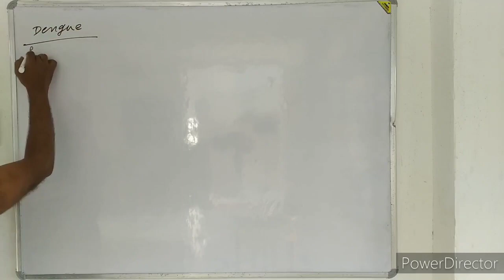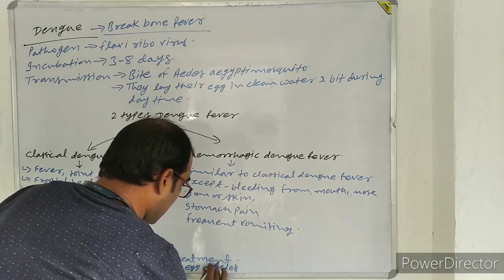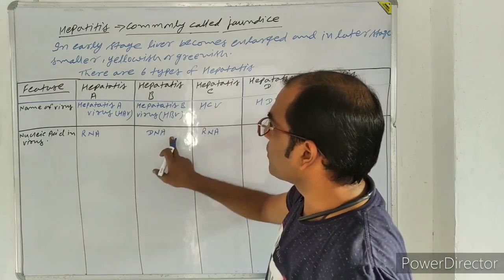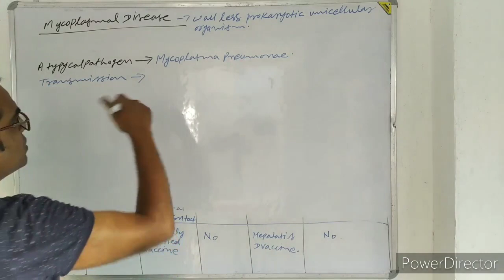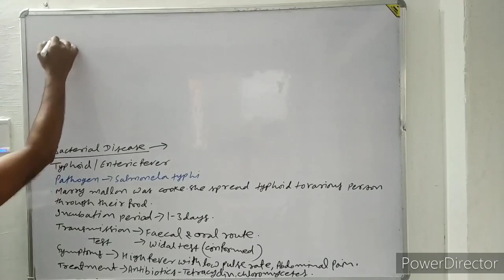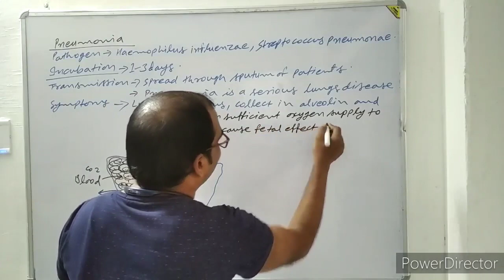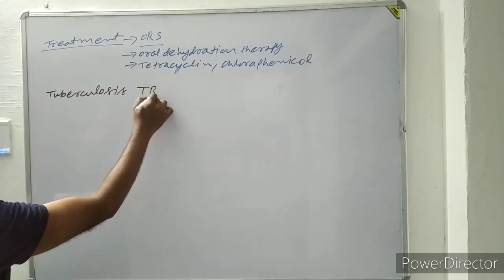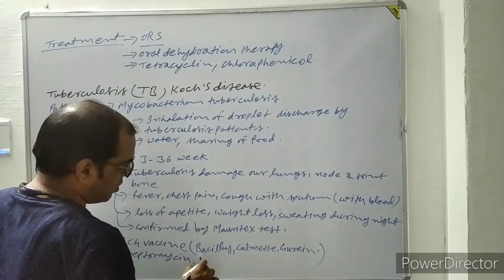lecture 2 class 12 HUMAN HEALTH DISEASE BY PURUSHOTAM KUMAR